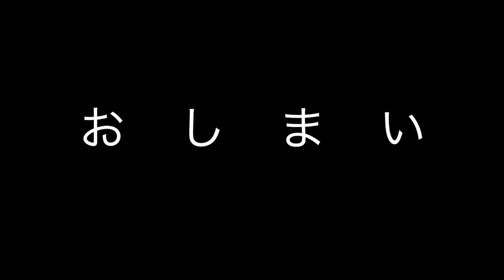【おもちゃ遊び】アンパンマンのジュースちょうだいDX あんぱん バイキンマン あんぱんまん ドキンちゃん メロンパンナちゃん アニメ /Anpanman's juice give me DX#40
［おもちゃNo.00040］＊毎日更新
おもちゃ屋さんのおもちゃ動画です。楽しい、安心、安全をモットーに動画をUPしていきます。こども向けにアンパンマン・バイキンマン・ドキンちゃん・おもちゃ・アニメ・お菓子などを使い、安心・安全・子供の心が豊かになる動画をコンセプトに投稿しています。

◆おもちゃ屋さんの約束◆
・子供に見て欲しい動画制作
・子供に安心・安全に見せられる動画制作
・実際に見ている人が楽しい（面白い）と感じて頂ける動画制作

『おもちゃ屋さんのチャンネル」のご登録を頂けると大変嬉しいです♪(^^♪

おもちゃ
遊んでみた
バイキンマン
楽しい
キッズ
子供向け
こども
おもしろい
あつい
ジュース

[Toy No.00040] * Updated daily
It is a toy movie of a toy store. We will upload videos with the motto of fun, security and security. We use Anpanman, Baikinman, Dokin-chan, toys, anime, sweets, etc. for children, and we have posted on the concept a video that will enhance the peace of mind, security and children.

◆ promise of toy shop ◆
・ Video production you want your children to see
・ Video production to be shown safe and secure to children
・ Video production to make people who are actually watching feel fun (interesting)

【Product name】
[Toy play] Anpanman's juice giveaway DX Baikinman play house Vending machine anime manner / Anpanman's juice give me DX # 40

【Channel registration URL】
I am very happy to be registered for "Toyiya's Channel" ♪ (^ ^ ♪

toy
I played

# Anime Kids # Pizza # Baikin Man

[玩具号码00040] *每日更新
这是一家玩具店的玩具电影。我们将以有趣，安全和安全的座右铭上传视频。我们为儿童使用面包超人，白金曼，Dokin-chan，玩具，动漫，糖果等，我们在概念上发布了一个视频，可以增强心灵的安宁和儿童的安全。

◆玩具店的承诺◆
·您希望孩子看到的视频制作
·视频制作对儿童安全可靠
·视频制作让真正看的人感觉很有趣（有趣）

[产品名称]
[玩具玩法]面包超人的果汁赠品DX Baikinman游戏屋自动售货机动漫方式/面包超人的果汁给我DX＃40

【频道注册网址】
我很高兴注册“Toyiya的频道”♪（^ ^♪

玩具
我玩了

[장난감 No.00040] * 매일 업데이트
장난감 가게 장난감 동영상입니다. 재미, 안심, 안전을 모토로 동영상을 UP 해 갈 것입니다. 어린이를위한 호빵맨 세균맨 · 도킨 짱 장난감 · 애니메이션 · 과자 등을 사용하여 안심 · 안전 · 아이의 마음이 풍요로워진다 동영상을 컨셉에 게시합니다.

◆ 장난감 가게의 약속 ◆
어린이에보고 싶은 동영상 제작
· 아이에게 안심 안전 보여줄 수있는 동영상 제작
· 실제로보고있는 사람이 재미있는 (재미)과 느끼고 상세 동영상 제작

[제품명]
[장난감 놀이] 호빵맨 쥬스 줘 DX 세균맨 소꿉 놀이 자동 판매기 애니메이션 매너 / Anpanman 's juice give me DX # 40

[채널 등록 URL]
"장난감 가게의 채널」의 등록을받을 수 있으면 매우 기쁩니다 ♪ (^^ ♪

장난감
놀아 본

# 애니메이션 키즈 # 피자 # 세균맨